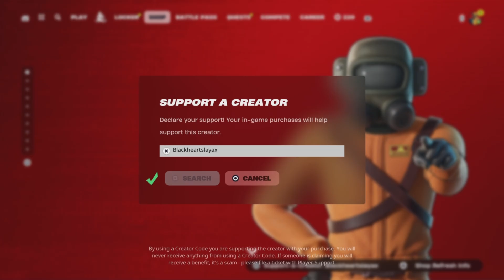Fortnite PEELVERINE Skin Gameplay